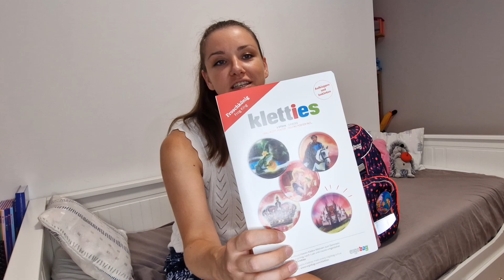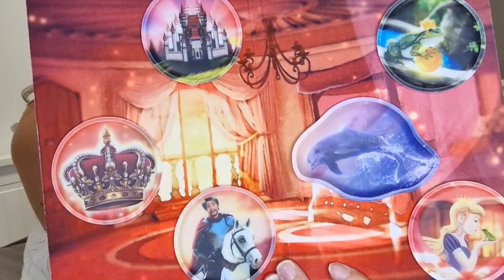Ergobag Pack, Schulrucksack-Set für den Schulstart (+Ein kleiner Vergleich mit einem Step by Step)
Schulstart nähert sich, manche sind schon längst in der Schule, aber trotzdem mache ich dieses Video für die, die sich noch immer nicht entschieden haben welcher Rucksack für ihr Kind das beste ist.

Einen kleinen Vergleich mit dem Step by Step habe ich spontan in diesem Video gemacht. Mit Ergobag Pack werden wir die Erfahrungen erst sammeln,  daher hier unsere ersten Eindrücke.
Meine Tochter ist von Kletties begeistert. Beim Step by Step waren das die Magneten, die sie sehr geliebt hat.

Falls es euch unser Video gefällt, schenkt uns ein Like!